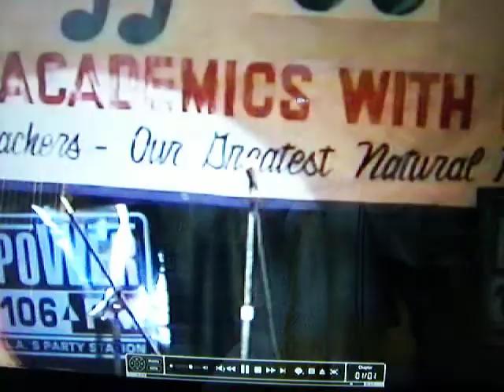BREAK THE SILENCE-STOP THE VIOLENCE by Anna Fisher LIve at Hamilton HS 1999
GIVE THE RIGHT MESSAGE!
Molin Music Recording Artist, ANNA FISHER aka OBOELADY does as she performs for Hamilton High School's Stay in School JAM, Joining Academics and Music in an assembly by invitation only for Perfect Attendance and Student Achievement. Many knew my music from the radio and also the visits to their Middle Schools in years leading up to this!
Thank you to Dion and DeVoux of School Entertainment and Activities Program!

and
CD Baby: